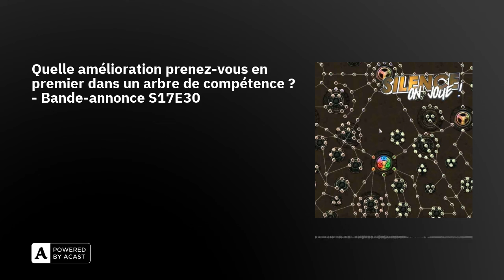Quelle amélioration prenez-vous en premier dans un arbre de compétence ? - Bande-annonce S17E30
On laisse enfoncé le bouton «Record» après l'enregistrement, on en fait une bande-annonce...

Soutenez Silence on joue en vous abonnant à Libération avec notre offre spéciale